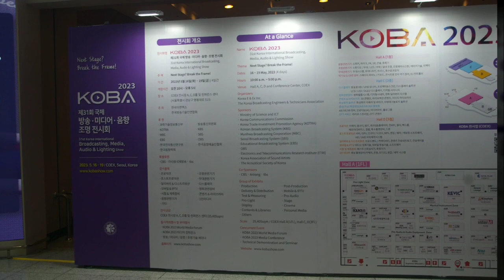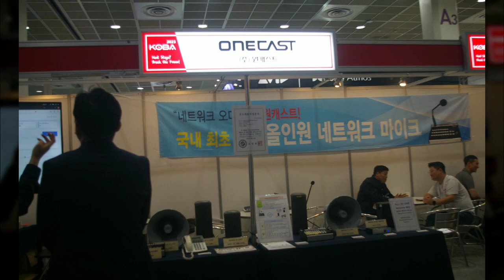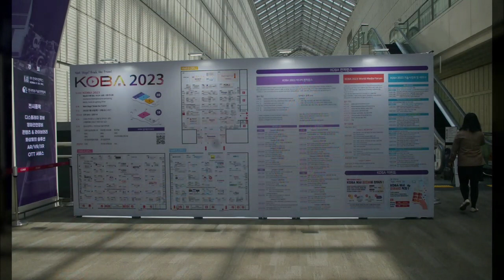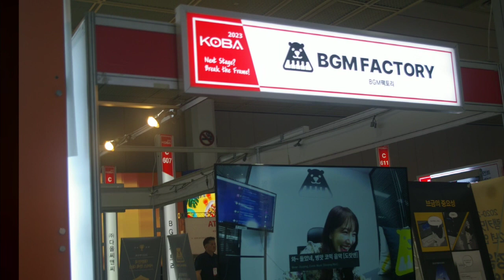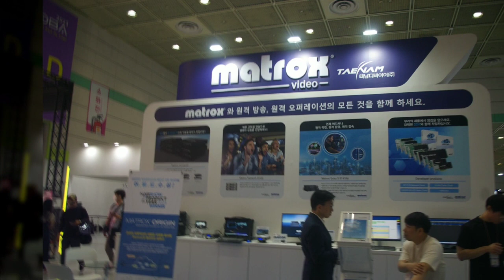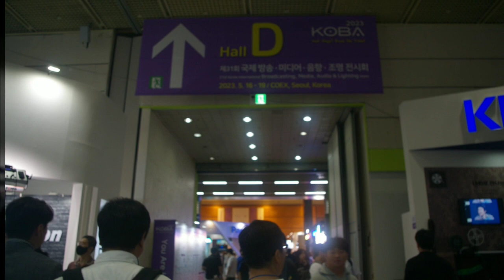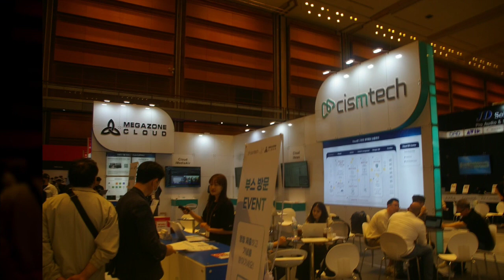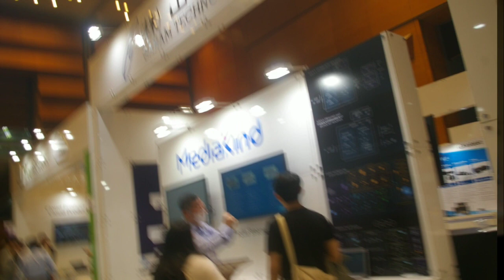2023년 5월 17일(1)